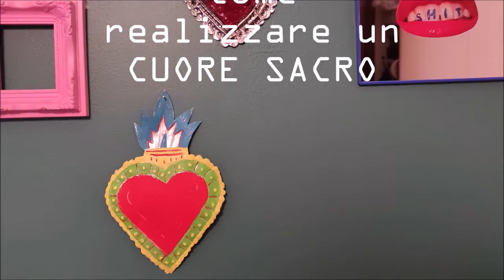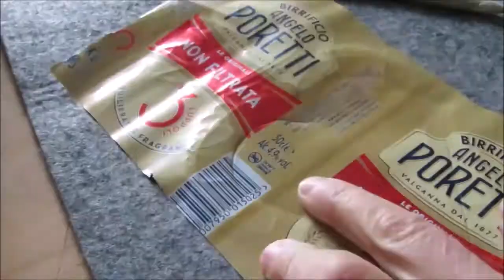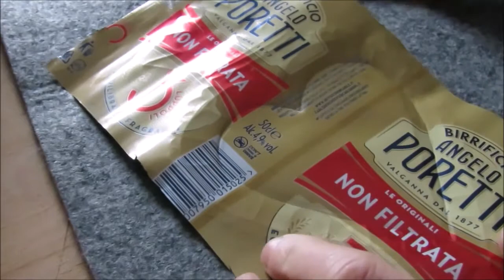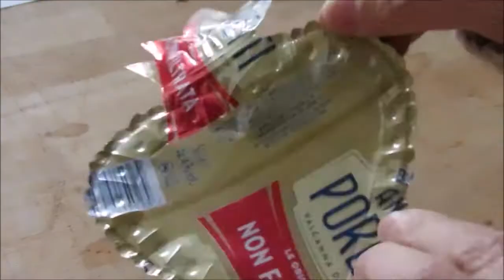Come realizzare un CUORE SACRO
Come creare un 'cuore sacro' con la latta della birra o coca cola e l'utilizzo di un punteruolo. Vi spiego passo dopo passo questo bellissimo cuore fino alla decorazione.
Buona visione, seguitemi sui social fb e instagram